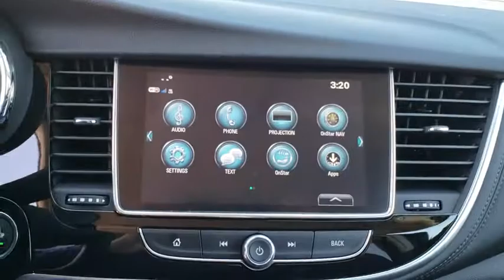2019 Buick Encore Tulsa, Broken Arrow, Owasso, Bixby, Green Country, OK B90037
2019 Buick Encore

Ferguson Superstore
1601 N Elm Place

NUMBER 1 RATED BUICK DEALER IN CUSTOMER SATISFACTION FOR SEVERAL REASONS, #1- OUR PRICING IS ALWAYS UPFRONT AND SIMPLE, #2 LARGEST SELECTION IN OKLAHOMA, #3 WE TAKE CARE OF YOU AFTER THE SALE.2019 Buick Encore PreferredFactory MSRP: $25,595 $7,500 off MSRP! Priced below KBB Fair Purchase Price!25/30 City/Highway MPGPRICING INCLUDES FERGUSON DISCOUNT AND ALL NATIONAL AND REGIONAL INCENTIVES! #1 VOLUME GMC DEALER IN OKLAHOMA! You pay the price listed plus a $379 documentation fee, less any extra incentives if available and/or applicable. Please call to check on availability. NO BROKERS OR DEALERS, PLEASE. Price includes: $4,500 - National Buick and GMC Bonus Cash. Exp. 11/30/2018